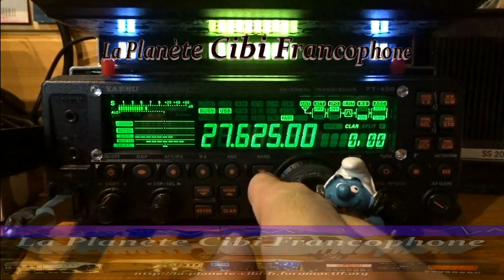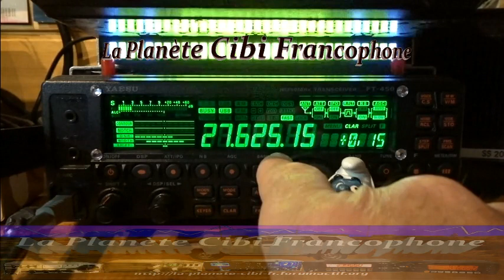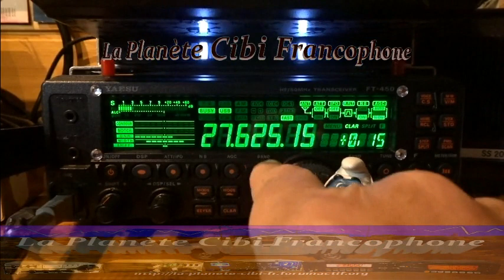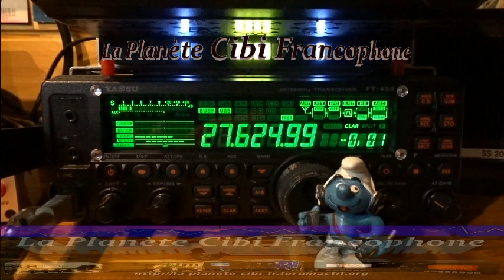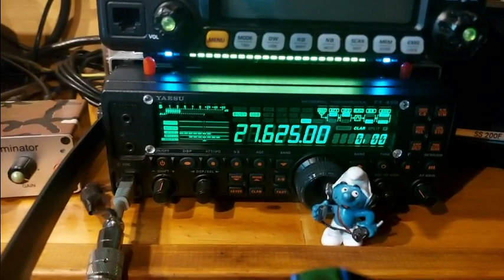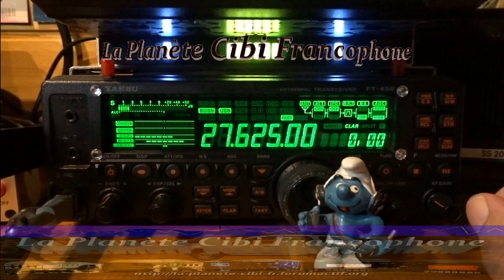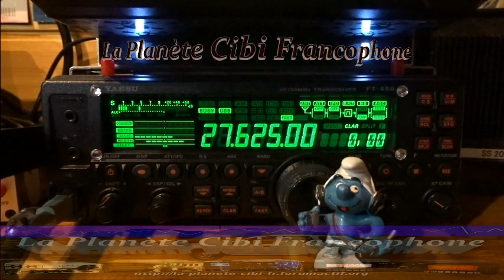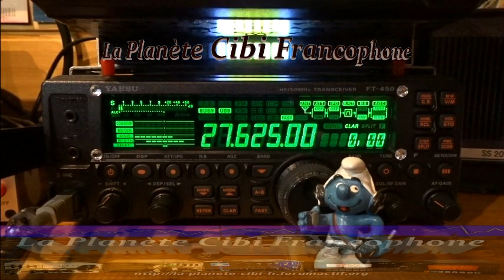CB En QSO journalier avec 9BC555 depuis la Gironde (06/12/2022) Y. FT-450AT